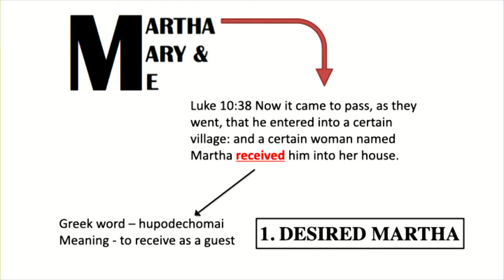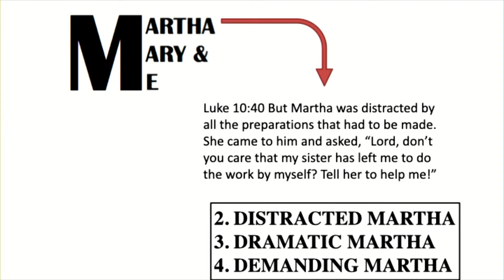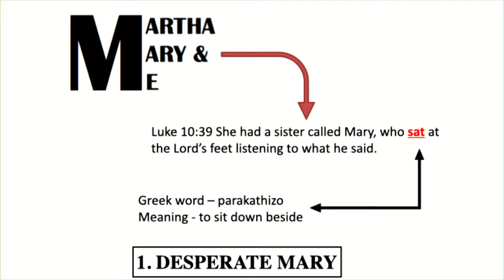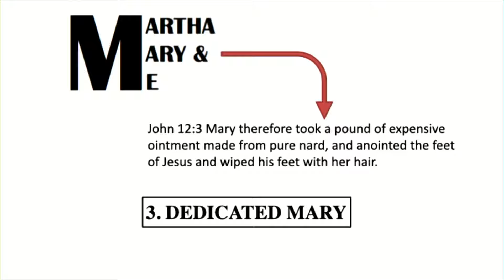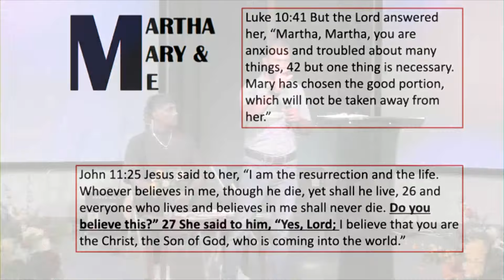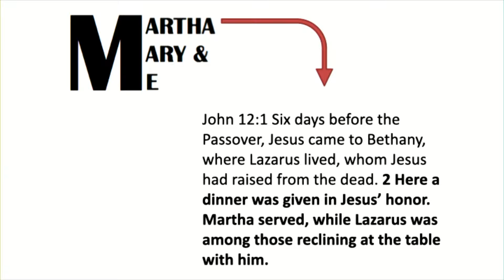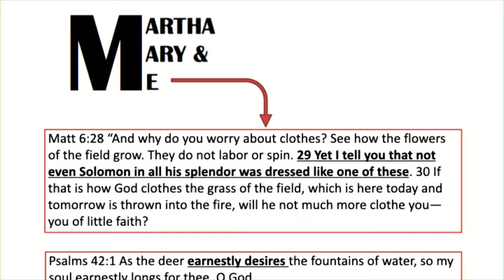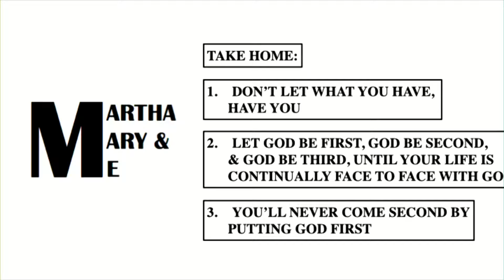Martha, Mary and Me || Pastor Tim Mamidi || The Lighthouse Church Coppell TX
Pastor Tim Mamidi delivered a powerful message from Luke 10:38-42 and John 11:17-27, focusing on the lives of Martha and Mary. We explored their spiritual journeys and how they relate to us today.

1️⃣ Martha
- Desired Martha
- Distracted Martha
- Dramatic Martha
- Demanding Martha

2️⃣ Mary
- Desperate Mary
- Devoted Mary
- Dedicated Mary

3️⃣ Me
- DON’T LET WHAT YOU HAVE, HAVE YOU
- LET GOD BE FIRST
- YOU’LL NEVER COME SECOND BY PUTTING GOD FIRST

ABOUT THE LIGHTHOUSE CHURCH
Welcome to The Lighthouse Church (TLC)! We are a Bible-based, Christ-centered, Spirit-filled church located in Coppell, TX. If you're in the Dallas-Fort Worth area, we warmly invite you to join us for worship on Sunday mornings at 11:00 a.m.

At TLC, we offer numerous opportunities for you and your family to connect and grow in faith. While our services are conducted in English, we also embrace worship in various languages, including Hindi, Telugu, Tamil, Malayalam, Kannada, Marathi, Gujarati, and Punjabi.

Our community's deepest desire is to glorify the Triune God and foster a personal relationship with Him. Everyone is welcome to join us, and the congregation of TLC eagerly looks forward to meeting you and building meaningful relationships.

We look forward to worshiping with you this Sunday morning!